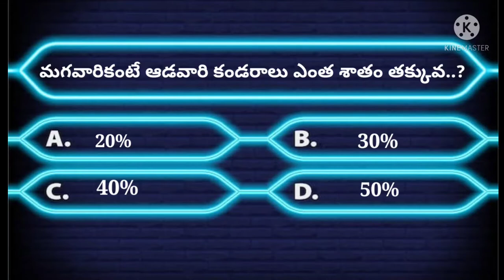Science Facts || General Science || Gr1 Gr2 || Competitive Exames